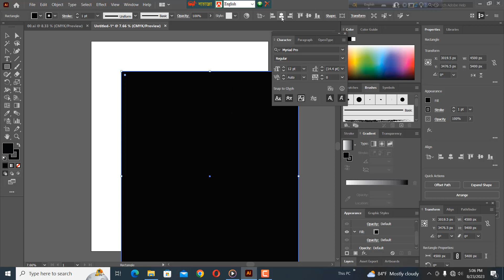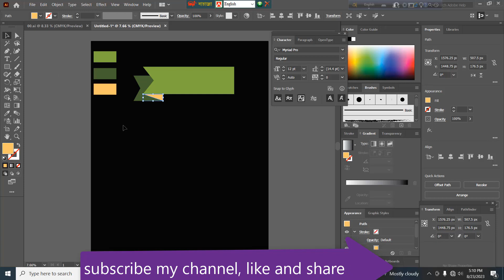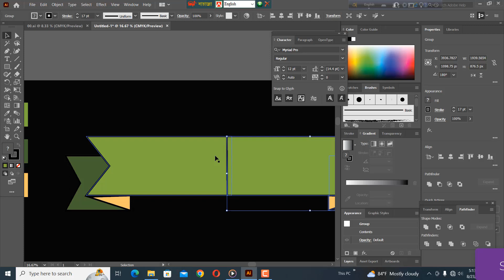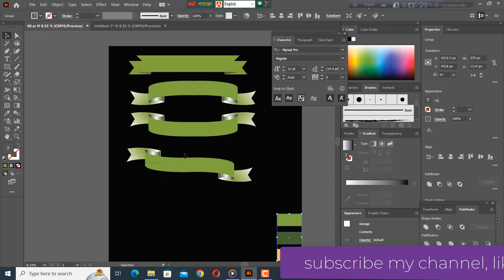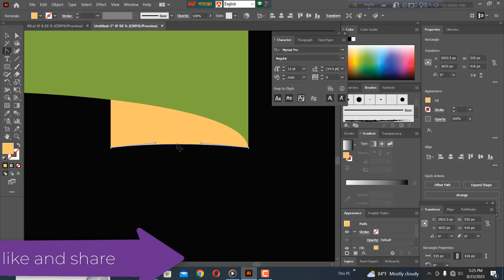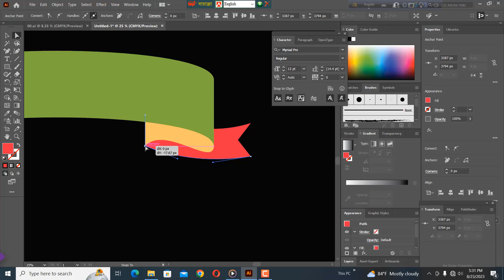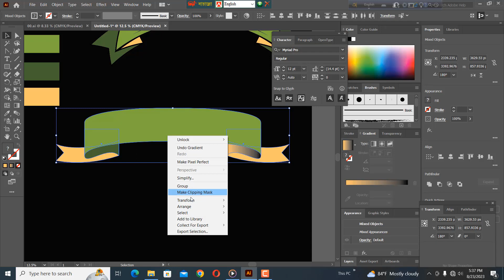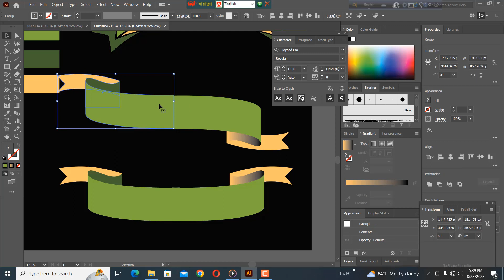How to make Ribbon in illustrator|Ribbon design|T shirt design p4 by educationtutorialbangla!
Typography T-shirt design in Illustrator-advanced Typography design  part-3 by education tutorial bangla!

T-shirt mockup photoship tutorial|create custom t-shirt mockup part-2 by education tutorial bangla!

Typography T-shirt design in Illustrator-Typography design  part-1 by education tutorial bangla!

# Typography T-shirt design in Illustrator # advanced Typography design # T-shirt design # education tutorial bangla ribbon design

Tag/ channel tag :

Ribbon Design in Illustrator Bangla Tutorial | Shadin Creative Design
Design a Vector Ribbon Banner Illustrator Tutorial - Adobe Illustrator Bangla Tutorial
HOW TO CREATE Ribon in ILLUSTRATOR .RIBON MAKING#t_shirt_design
Adobe Illustrator Tutorial - How to make a Ribbon Banner
Curved Ribbon Banner | Adobe Illustrator Tutorial | Graphic Design
EASY WAY TO CREATE SIMPLE RED RIBBONS | ADOBE ILLUSTRATOR TUTORIAL FOR
How to Design Golden Ribbon in Adobe Illustrator Tutorial
Adobe Illustrator Tutorial | How To Make A Ribbon Style Lines Poster
How To Drawing Ribbon Poster in Illustrator Tutorials
How to Create a Ribbon in Adobe Illustrator
How to Create Spiral Ribbon Vector in Illustrator.
Illustrator Tutorial: Draw a free flowing vector ribbon